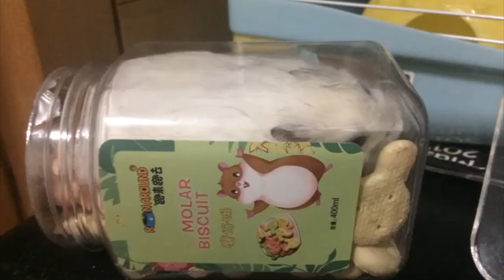吃食物的最高境界 餅乾真的有那麼好吃嗎🐹醉了! （HAMSTER)